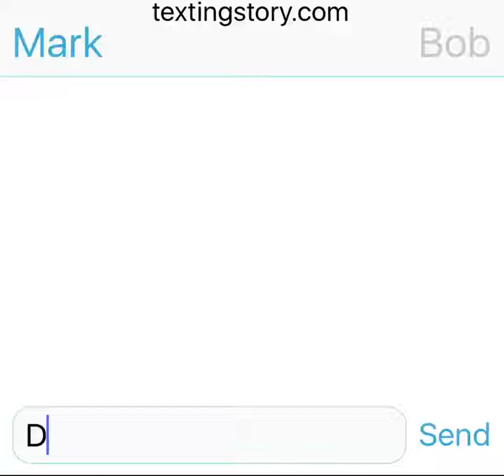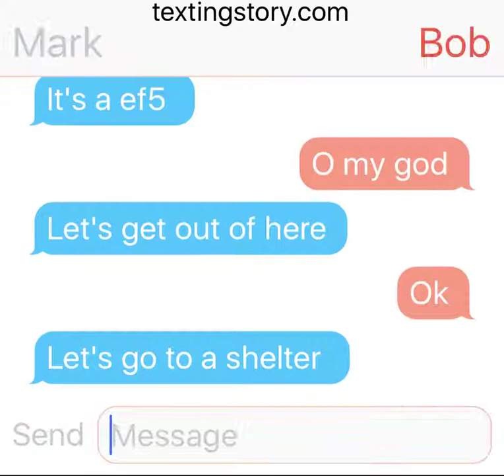Tornado chase part 1